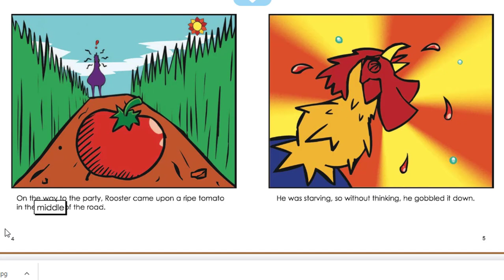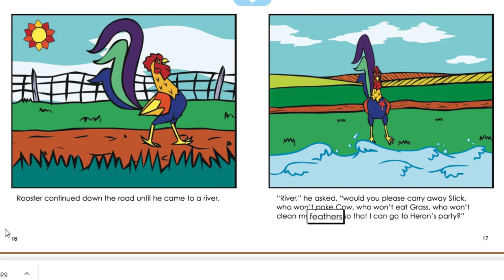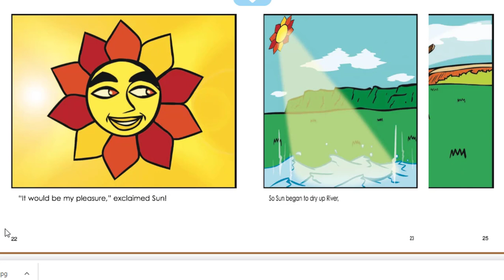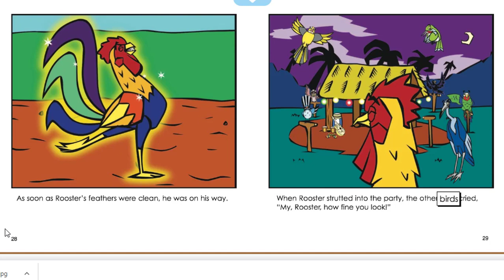Rooster night out- Read along story